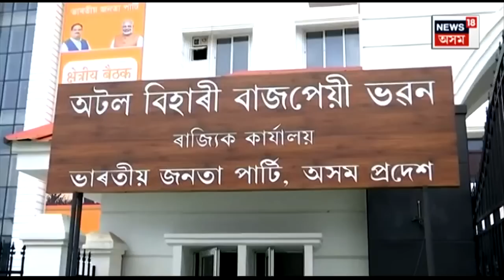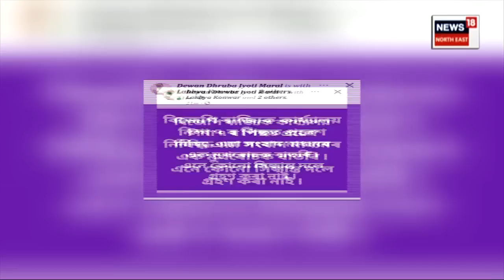BJP Core Committee Meeting : Vajpayee Bhawan ক লৈ ওলোৱা এটা খবৰে তোলপাৰ লগাইছে ৰাজ্য | N18V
Vajpayee Bhawan ক লৈ ওলোৱা এটা খবৰে তোলপাৰ লগাইছে ৰাজ্য | N18V

অসন্তুষ্টি থাকিব পাৰে, থাকিব পাৰে সমস্যা ৷ কিন্তু সেই সমস্যাৰ সমাধান সংবাদ মাধ্যমে নকৰে ৷ সংবাদ মাধ্যমত নহয় দলীয় মঞ্চতহে কওক সমস্যাৰ কথা, অসন্তুষ্টিৰ কথা ৷ কৰ্ণধাৰ সমিতিৰ বৈঠকৰ পিছতে দলীয় কাৰ্যকৰ্তালৈ স্পষ্ট বাৰ্তা সভাপতি ভৱেশ কলিতাৰ ৷ একে সময়তে কৰ্ণধাৰ সমিতিৰ বৈঠকত নতুন যোগদান, দলীয় অনুশাসন, জ্যেষ্ঠৰে সম্পৰ্ক অভিযান আদি কেতবোৰ বিষয়ক লৈ হ'ল আলোচনা ৷